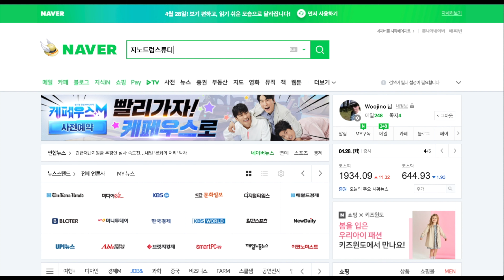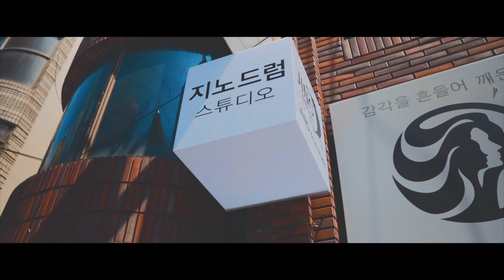드럼 레슨 하루에 하나씩 필인 연습하기 | 드럼필인 | 드럼필인연습13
월요일 시작하는 주 입니다.
오늘은 좀더 쉽게 접근할수 있는 필인과
드럼리듬입니다.

이 드럼 리듬은 정말 많이 쓰이기 때문에 외우시는것을 추천드립니다.

앞으로도 많이 나올거구요~
ㅋㅋ

오늘도 열심히 드럽쳐요~